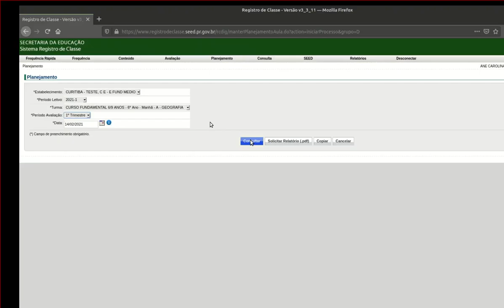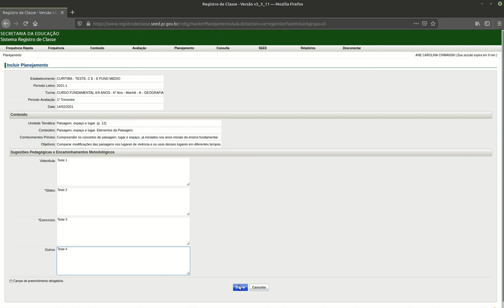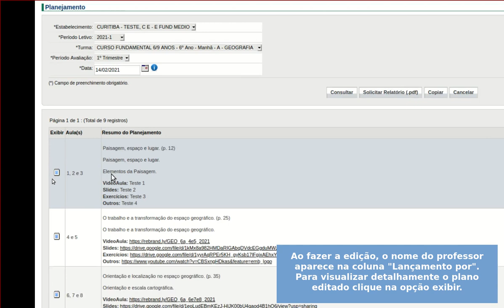Tutorial para edição LRCO2 0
Tutorial para edição LRCO 2.0